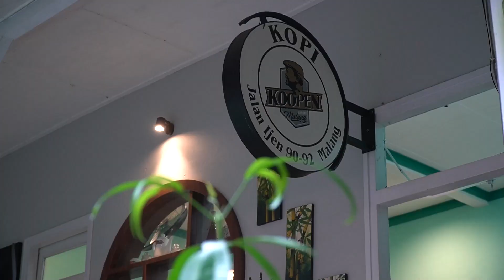LATTE ART CHALLENGE | KOPI KOOPEN IJEN, MALANG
Kali ini kami akan memberikan challenge kepada salah satu barista Kopi Koopen Ijen untuk membuat Latte Art!
Simak keseruannya sampai habis!

Jam Operasional,
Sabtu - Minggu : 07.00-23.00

Lokasi Kopi Koopen Ijen: Jl. Ijen no. 90-92, Malang

Terimakasih!

Video Credits
In Frame: Andreas (Barista) & Dwiki Rikus (Host)
Camera Person: Pramatatya Marta Mahendra
Video Editor: Pramatatya Marta Mahendra

♪ Morning Rain (Prod. by Lukrembo)